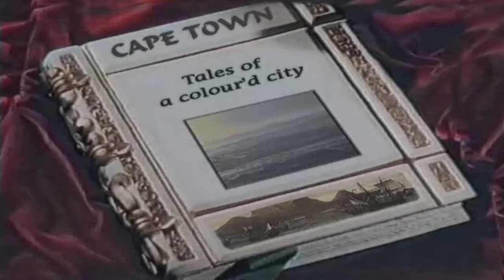Cape Town - Tales of a Colour'd City trailer (2000)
Centuries of South African stories told through the eyes of Cape Town, from colonialism, slavery, apartheid to free..dom